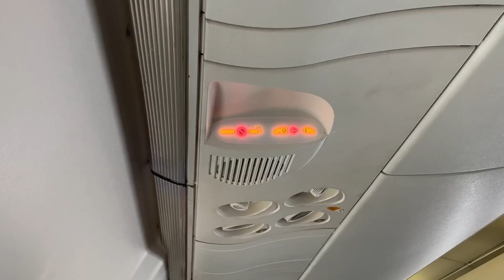Heels and Hose by Tomato Juice Kween (Candid FA shoeplay in pantyhose and high heels)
Description: Feeturing Flight Attendant TJK's candid nylon clad peds on a bus and in flight, with more shoe play & fun in her hotel room. by the gorgeous Tomato Juice Kween

:D